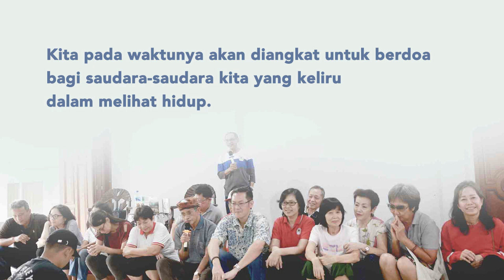[Penegasan Hak, bagian 2] - MENJADI NEGOSIATOR UNTUK ORANG LAIN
Berjuanglah bertumbuh menjadi negosiator,
kalau kita sudah berjuang dalam bisa mendengarkan jawaban Tuhan.

Pada waktunya kita akan diangkat untuk berdoa bagi saudara-saudara kita yang keliru dalam melihat hidup.

Sekarang waktunya bernegosiasi dengan Tuhan untuk orang lain.